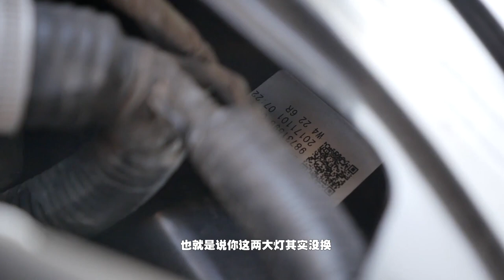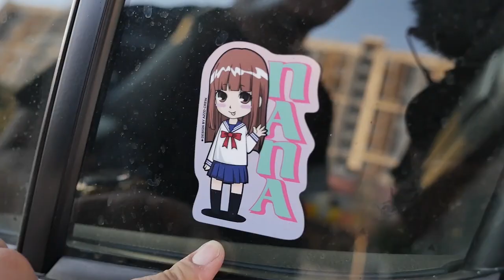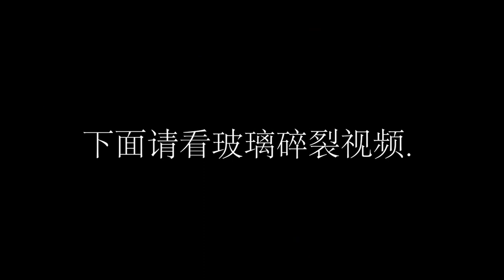伪运动品牌，马自达为什么比不过本田？堂主带你一探究竟！【二手车知识大讲堂】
我们强调了视频内容的专业性和安全性，以确保观众获得可靠的信息。 伪运动品牌，马自达为什么比不过本田？堂主带你一探究竟！【二手车知识大讲堂】
哈喽，大家好！
我是堂主！此频道为官方认真正版！其余频道均为盗版！
正式开课!
关注堂主不迷路！